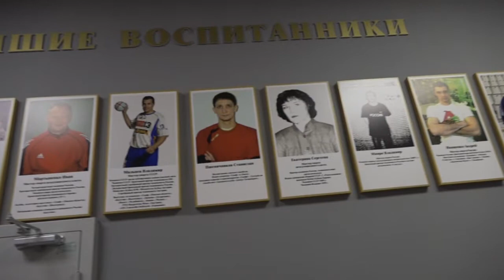Федерация гандбола Омской области